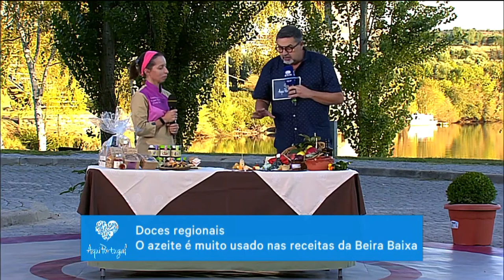20201017.Aqui Portugal - J.C. Malato.mp4 20201017.Aqui Portugal - c/ José Carlos Malato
A ChefRaquelRamos divulgar os sabores mais docinhos da BeiraBaixa!
1ª parte, com José Carlos Malato.
Obrigada
Obrigada RTP (video com edição).